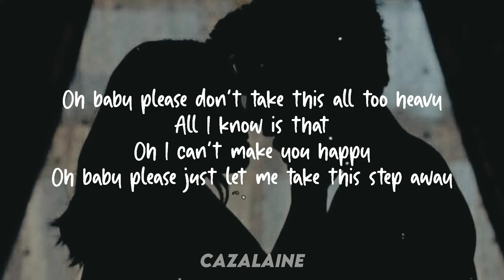Shalom Margaret - Please Don't Say You Love Me//Lyrics